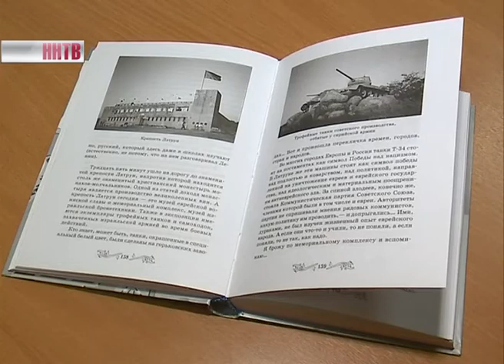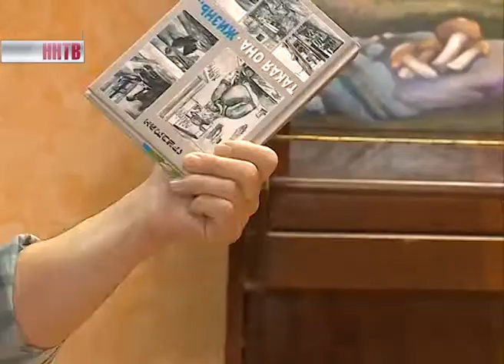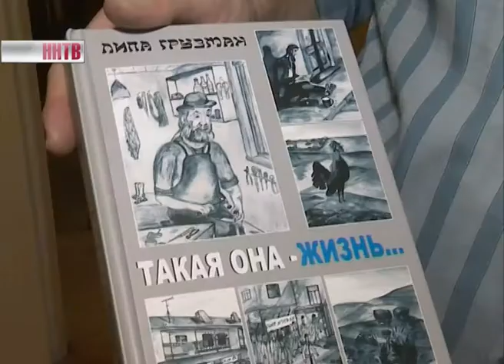Липа Грузман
36 небольших дневников, запечатлевших историю Нижнего Новгорода через призму истории одного народа. Писатель и художник Липа Грузман стал первым, кто решил написать о родном городе именно с позиции не просто нижегородца, а нижегородского еврея. На родине он презентует свои последние работы.